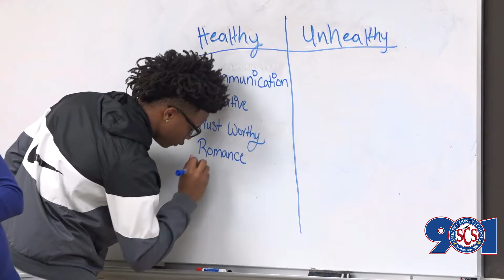Teen Dating Violence Awareness Month at Kirby High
All month long, Kirby High is educating students about teen dating violence. It involves some serious conversations about consent and what makes a healthy relationship.